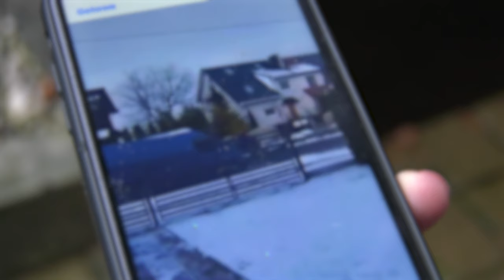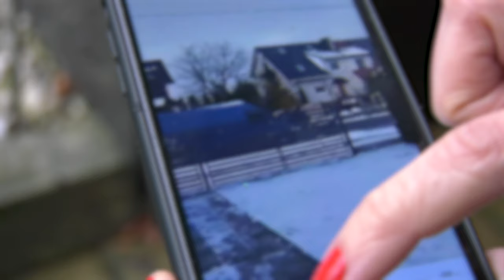Strzelał do policjantów w Pszczynie 01.12.2023